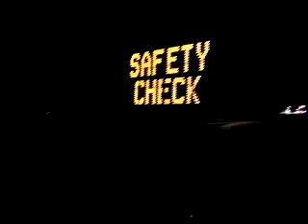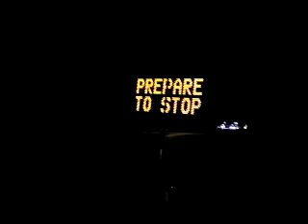at HCSO checkpoint, Seffner, FL 101713 clip 3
Follow TampaCopWatch on Bambuser to know when we stream live video.